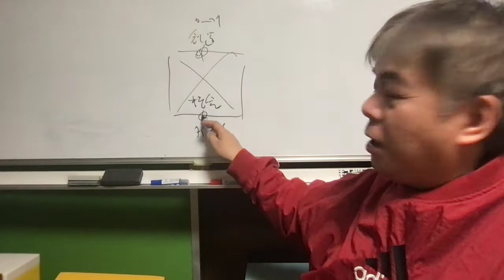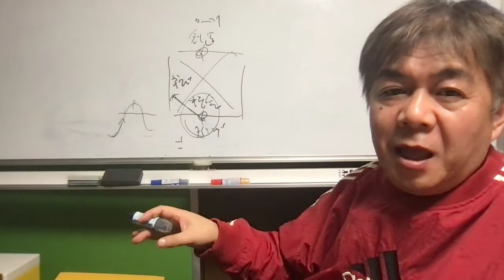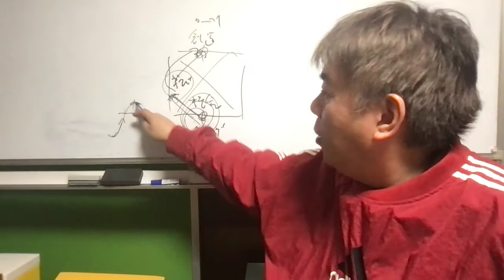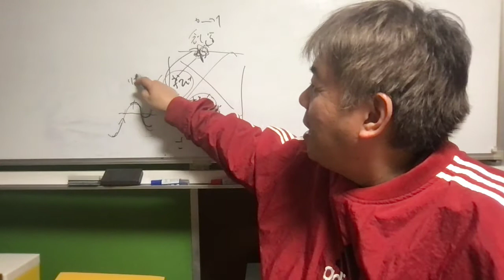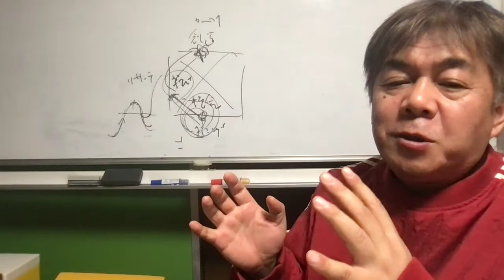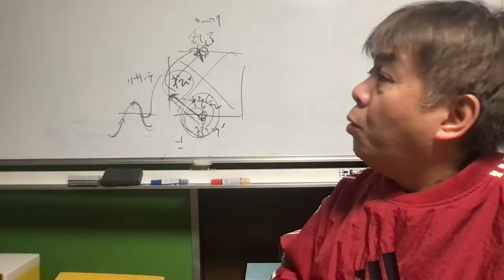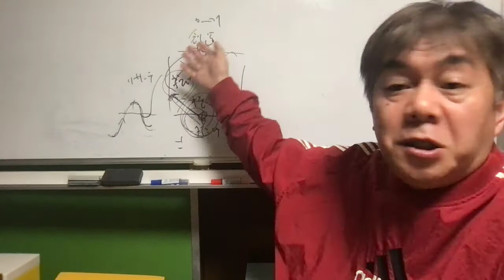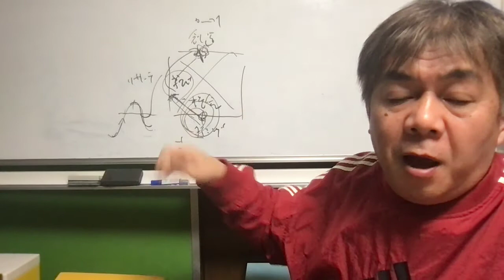機会をビジネスにする方法から学びをビジネスにするには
既にある「機会」。だから、原則は、安く仕入れて高く売る。とはいえ成熟期にあるビジネスなので、資金勝負になります。なので、次のステージに行くには、既存にある誰でも扱えるものではなくて、独自の商品が欲しくなりますよね、じゃあどうするのか？という話です。昔の動画でもこのあたりはもっと丁寧に話しているので探してみて欲しいのですが、決まったサイクルで世の中はFLOWしています。（これキモ）

いつもありがとうございます。起業家道プロデューサー、M＆Aアドバイザーの曲尾悟志（まがりおさとし）です。質問もらうと答えたくなります、笑。

ある程度、社会経験があったり、年齢がそれなりだと「学び」を素直にできない人もいますが、プライドも見栄もあるしね、しらないって言えない人もいるからね。でもそれは、もったいないですよ。知ってるフウ、わかってるフウ、できるフウでは見抜かれる。勝負にならないからね。

ちなみに、学びに時間とお金を投資できない人は浅い。タダ無料で学べる機会も人もいるけど、有料でしか学べないこともあります。効率を考えた時に、タダほど効率が悪いものはありません。経営者ならそんな判断しないので。

キーワードは、体系化。ラーメンは知ってるよね？じゃあ、体系化してみて！と言われた時に、理解力が試されちゃう。伝える力を構成しているのは、、、

起業家道プロデューサー
M＆Aアドバイザー
曲尾悟志